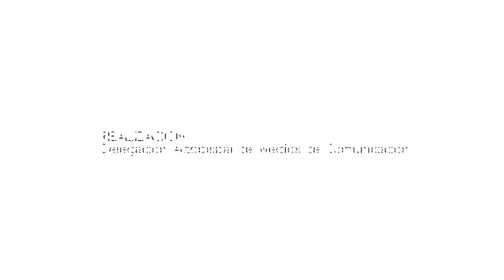EVANGELIO DE HOY 📚 Sabado 25 de Febrero de 2023 / Padre Efraín -Arquidiócesis de Manizales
En aquel tiempo, vio Jesús a un publicano, llamado Leví (Mateo), sentado en su despacho de recaudador de impuestos, y le dijo: "Sígueme". Él, dejándolo todo, se levantó y lo siguió.

Leví ofreció en su casa un gran banquete en honor de Jesús, y estaban a la mesa, con ellos, un gran número de publicanos y otras personas. Los fariseos y los escribas criticaban por eso a los discípulos, diciéndoles: "¿Por qué comen y beben con publicanos y pecadores?" Jesús les respondió: "No son los sanos los que necesitan al médico, sino los enfermos. No he venido a llamar a los justos, sino a los pecadores, para que se conviertan".